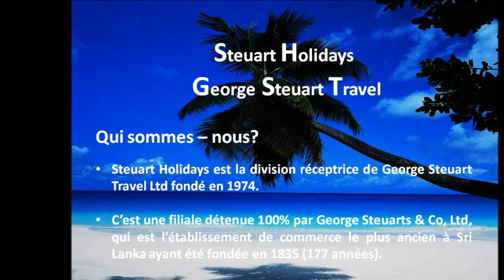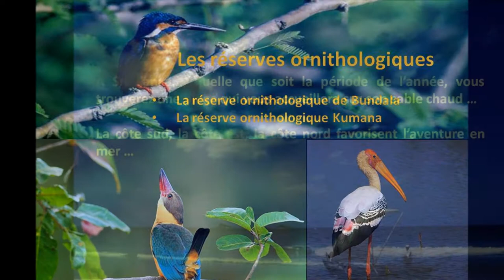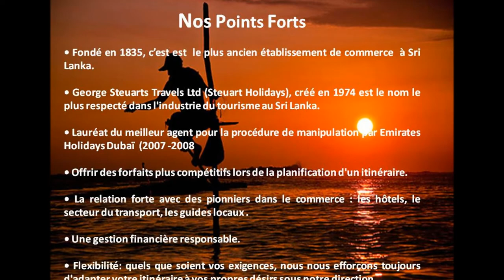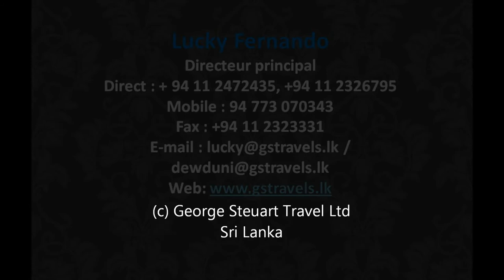George Steuart Travel - Sri Lanka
Direct Line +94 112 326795 / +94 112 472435
Skype - georgesteuart_french

Steuart Holidays est la division réceptrice de George Steuarts Travel Ltd fondé en 1974. C'est une filiale détenue 100% par George Steuarts & Co, Ltd, qui est l'établissement de commerce le plus ancien à Sri Lanka